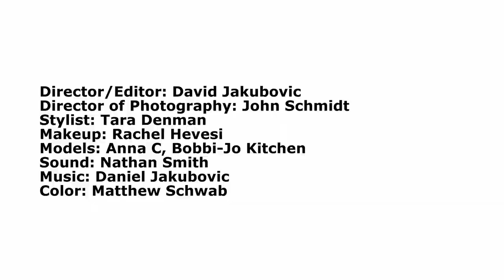NKWO - "Road Rage!"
Nkwo "Road Rage!" - Fashion Spot

Video produced by Mad Machine Films
Directed and Edited by David Jakubovic
Director of Photography: John Schmidt
Stylist: Tara Denman/Tad Style